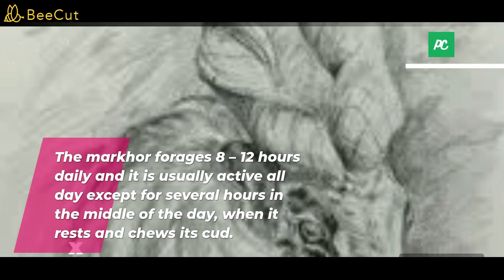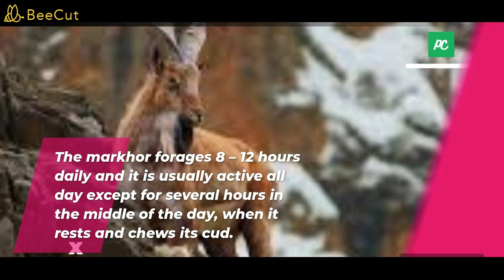Short History Of Markhor Pakistani National Animal | PakistanCircles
Markhor is a Persian word meaning "snake-eater" " which may refer to its spiral horns or how it easily kills snakes by stepping on them with its wide hooves. Markhor is the national animal of Pakistan and found in northern areas of Pakistan. Markhor lives on the top hills above then thousands of meters
goatmarkhor historymarkhor animal